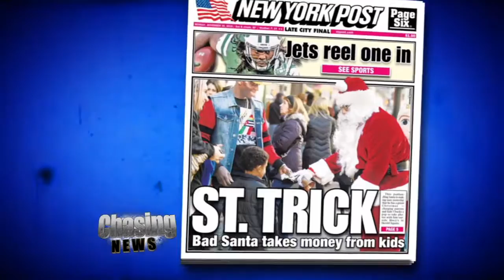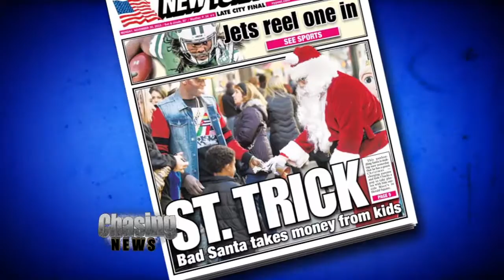Bad Santa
We chased naughty Santa at Macy's in Herald Square.

On Sunday he was asking for $5 to take photos with kids and their parents., Photo packages with Santa inside Macy's start at $19.99.

Police have been cracking down on other Santa activity in front of the store. Naughty Santa was replaced by someone ringing a bell for the Salvation Army.

We spoke to Elmo, another costumed character, about the controversy.